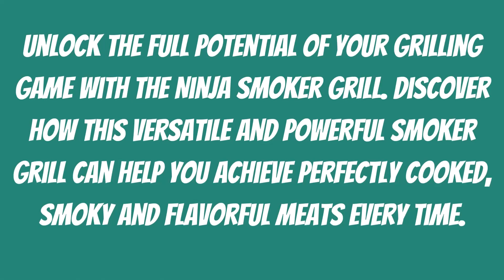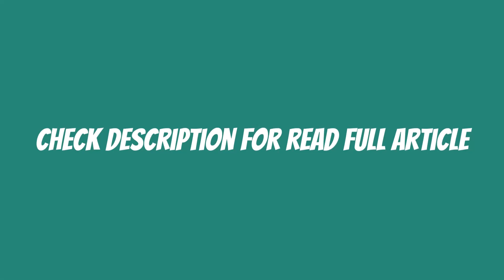How To Smoke Meat on a Ninja Smoker Grill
Smoking meat is a time-honored tradition that has been enjoyed by people around the world for centuries.

There’s nothing quite like the taste of tender, juicy meat that has been infused with the smoky flavor of wood chips.

Whether you’re a seasoned pitmaster or a beginner, smoking meat on a ninja smoker grill is a great way to enjoy this delicious cooking method.

We’ll also provide tips and tricks for achieving perfect results and introduce some advanced techniques for taking your smoking game to the next level. So let’s fire up the grill and get smoking!